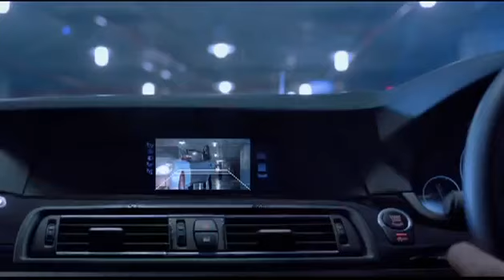Grameen Phone TVC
অসম্ভবকে সম্ভব করাই অনন্তর কাজ
TVC: Grameen Phone Emergency Balance
Director: Mezbaur Rahman Sumon